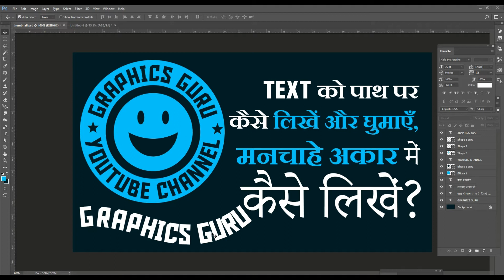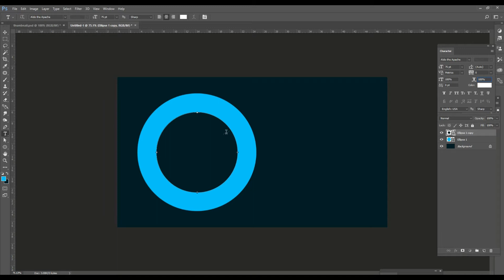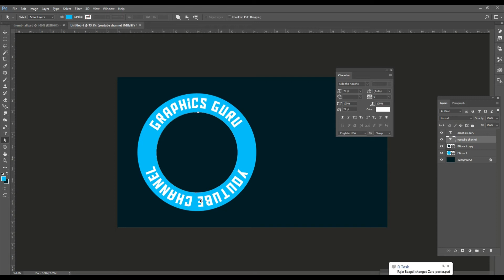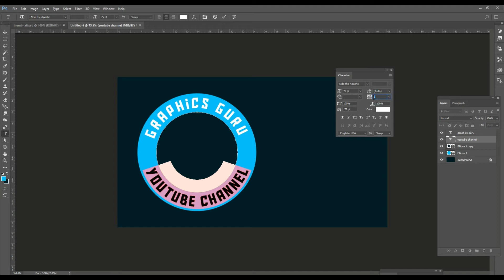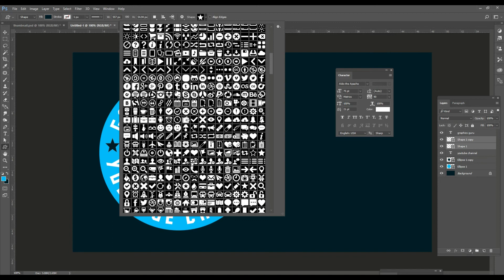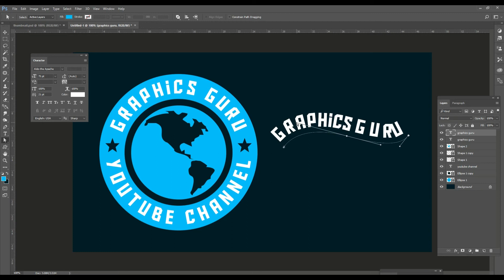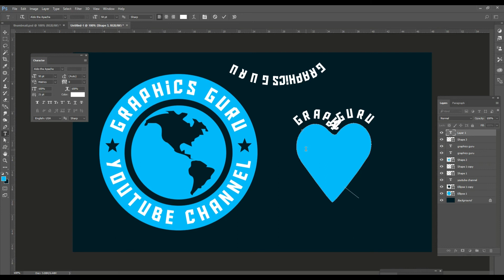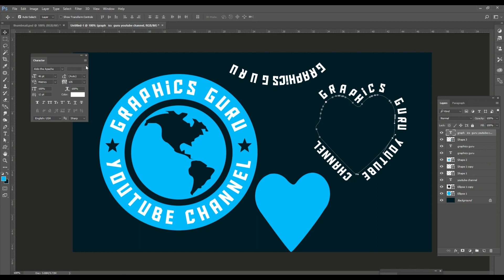How to circle text in Ps | Set text on path | घुमावदार text कैसे लिखें | Learn photoshop in Hindi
टेक्स्ट को भुमवदार कैसे लिखें? किसी भी शेप के किनारों पर टेक्स्ट कैसे लिखें या लहराता हुआ टेक्स्ट कैसे लिखें फोटोशोप में. दोस्तों अगर ये सीखना है तो देखिये ये विडियो.

How to add text on edges on the shapes, how to make the text in a circle, how to make circular text, set text on path etc if you are seeking for these things then please watch this Hindi tutorial video now.

Watch this video if you are interested in below titles:
The complete beginners guide to Adobe Photoshop, beginners guide to Photoshop, Adobe Photoshop course, Beginners to photoshop, Learn Adobe Photoshop, Photoshop course